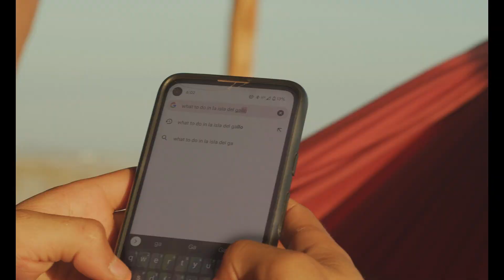Isla del Gallo - Activities